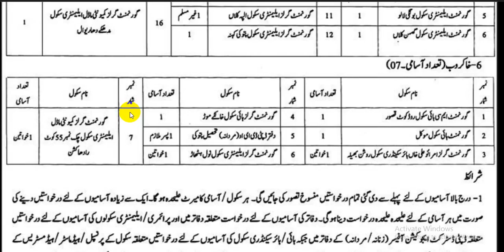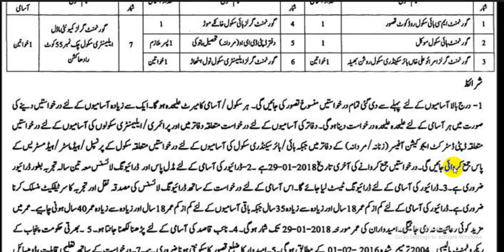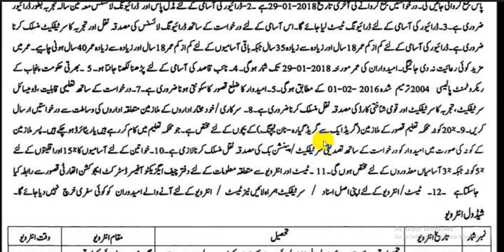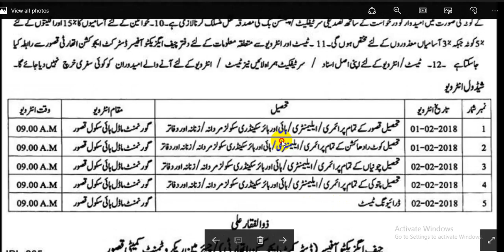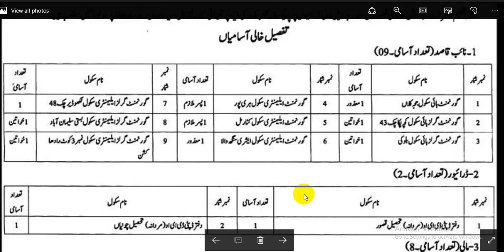Jobs in District Education Authority Kasur 06 Jan 2018 Male and femal education middle